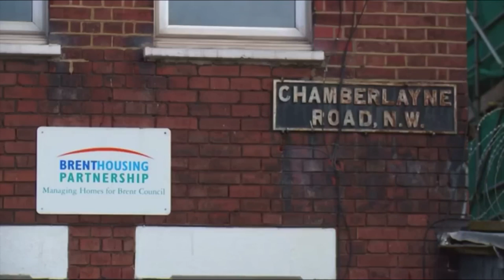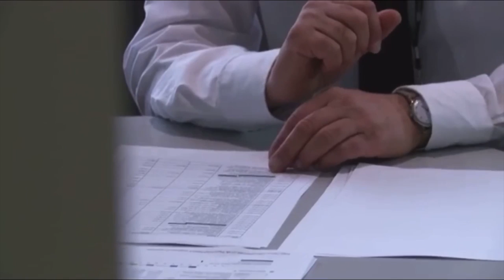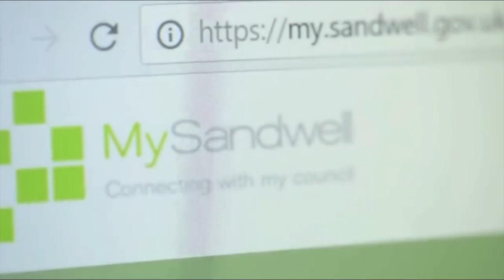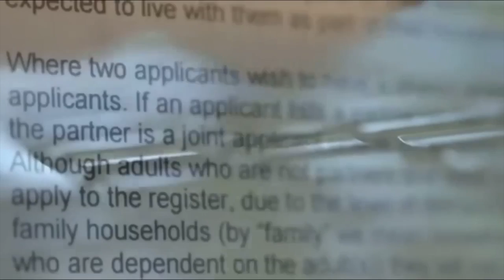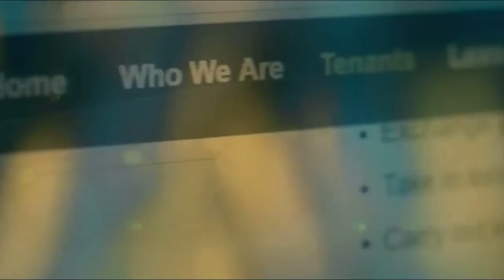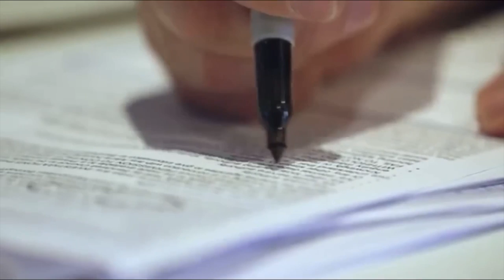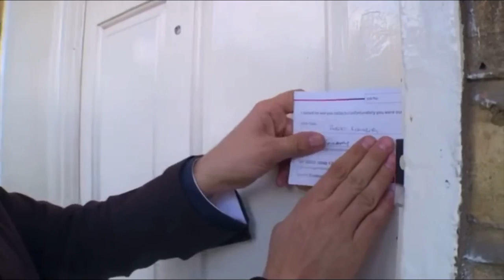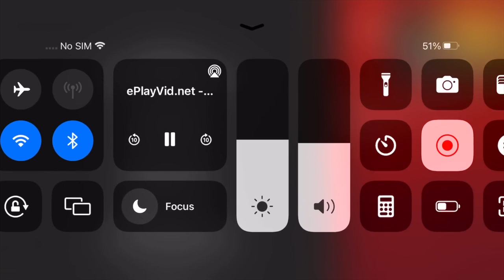Council House Crackdown - Episode 5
Michelle Ackerley hears how a law student was caught breaking the law by subletting her highly sought-after council flat.